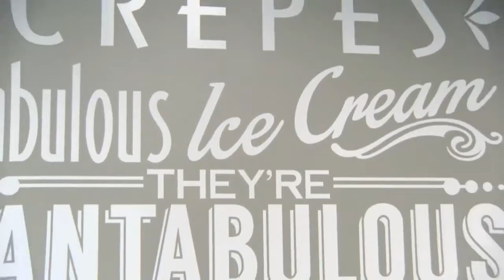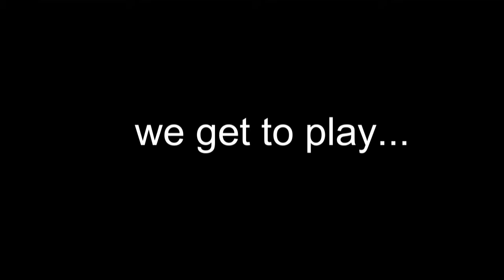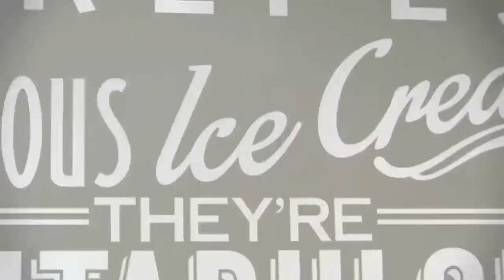Sports Blow Interview Program - from Crepes N Creams